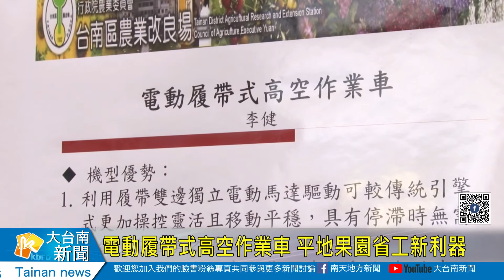電動履帶式高空作業車 平地果園省工新利器20210105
電動履帶式高空作業車 平地果園省工新利器
果樹種植生長都有大小欉的差別，遇到採收時，可能就要拿著樓梯爬高又爬低，台南農改場特別針對平地果園研發出的吃電履帶式高空作業車，除了可以升高放低之外，還能依照果園地形寬度等進行客製化，且大幅提升採果效率5成以上，目前這台高空作業車正式發表，就已經有文旦農表達意願想採購。